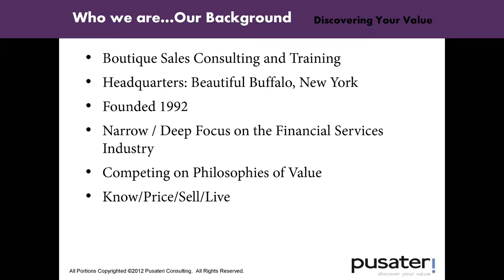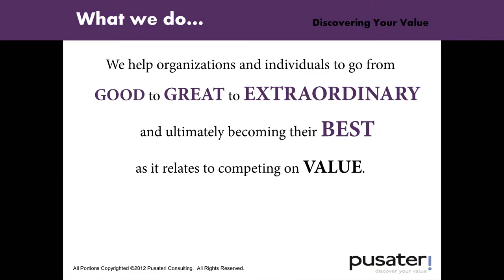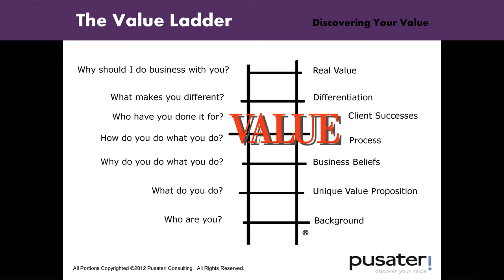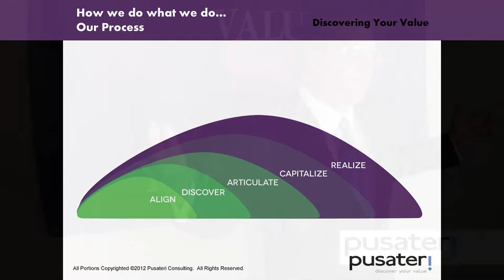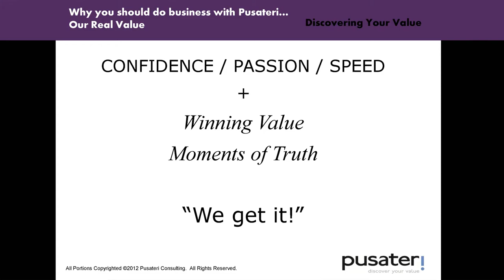Leo About Pusateri